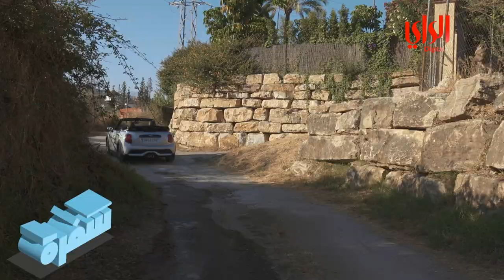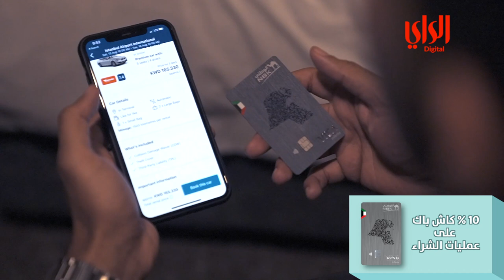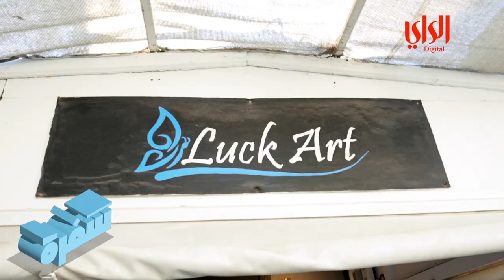سفرة - الحلقة الرابعة - علوم رجال في ماربيا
هذا اهو الكويتي ، كريم ومضياف ،، عائلة المسعود فاتحين مزرعتهم وبيتهم للكل في ماربيا من خلال اقامة الانشطة المختلفة و الملتقيات والمناسبات الوطنية للكويتيين وحتى الاجانب ، زار فريق الراي ديجتال مزرعتهم في ماربيا وتكلمنا شوي عن القنص وبعض السوالف الحلوة..

الجامعة الأمريكية في الكويت
شركة علي الغانم وأولاده للسيارات